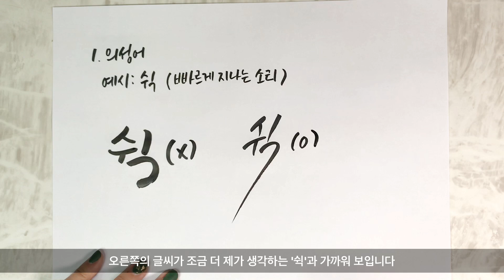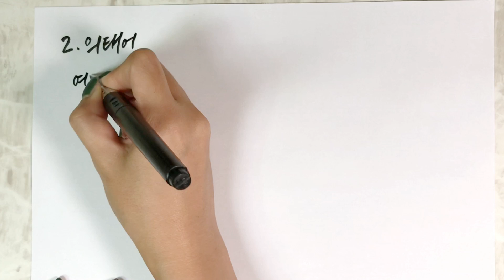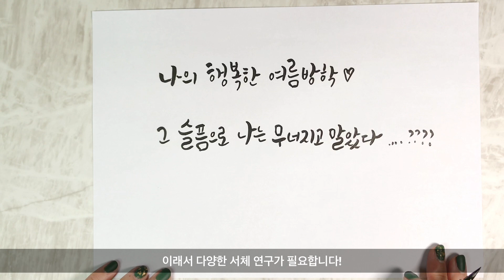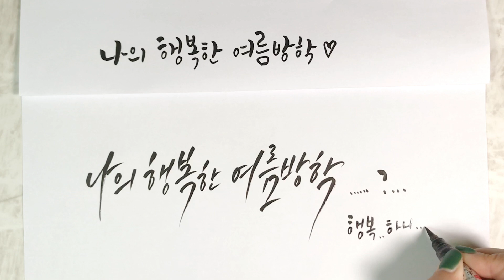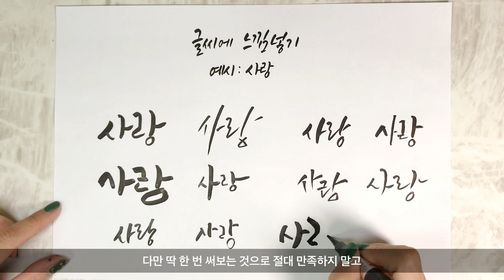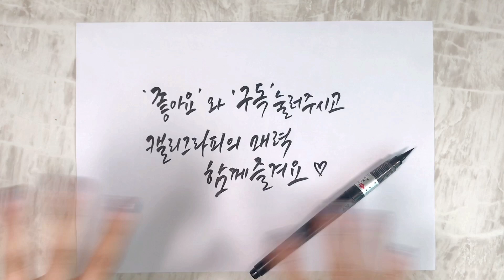[캘리그라피] 2강 - 내 글씨는 왜 항상 똑같을까?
아이패드 캘리그라피 책 구매